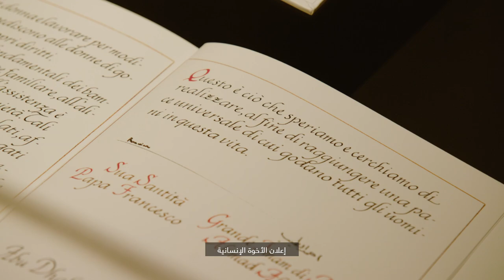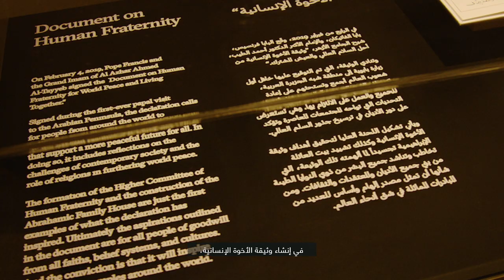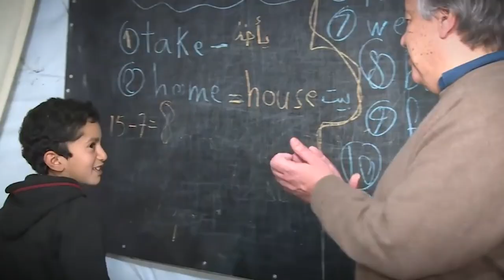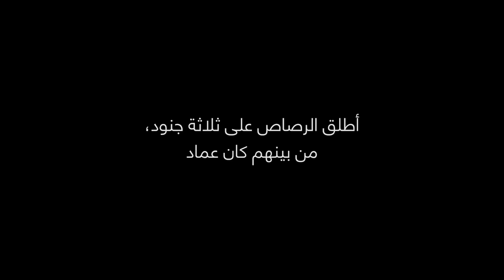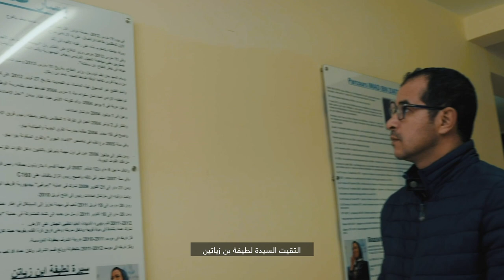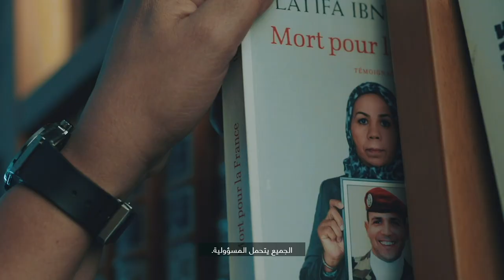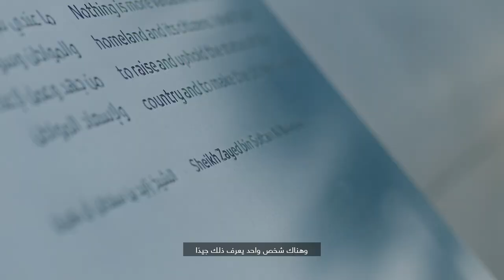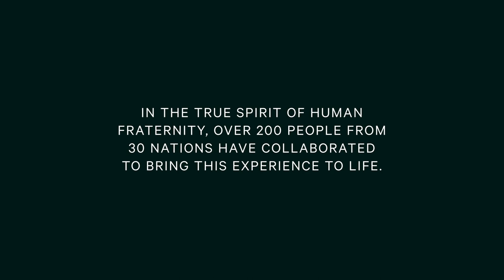Zayed Award for Human Fraternity / جائزة زايد للأخوة الإنسانية